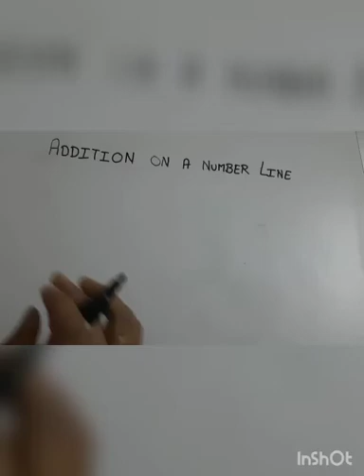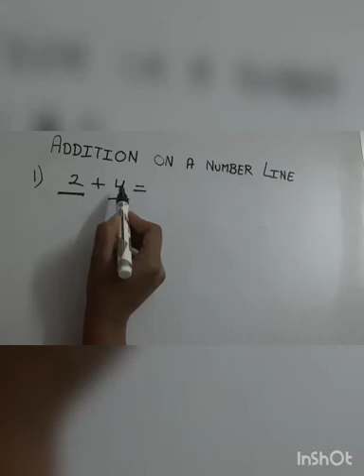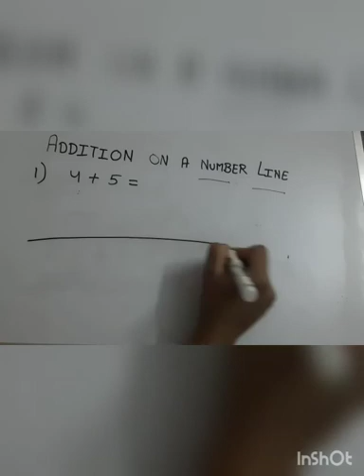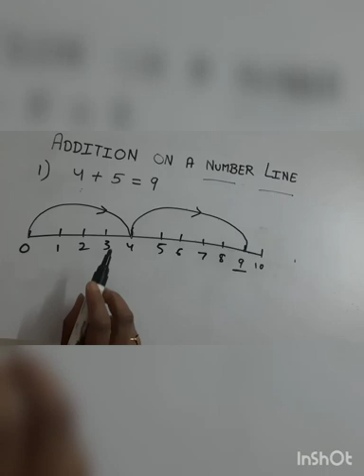Eng Divyang STD 1 7 Aug